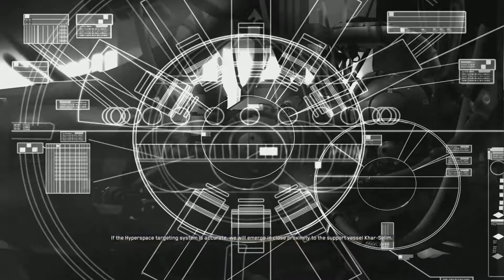Homeworld Remastered - Campaign - mission 2